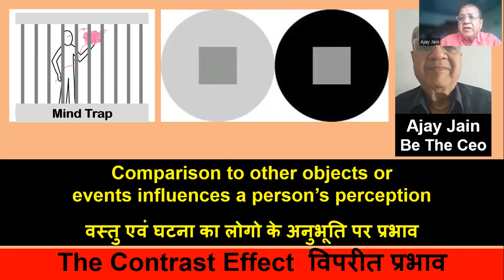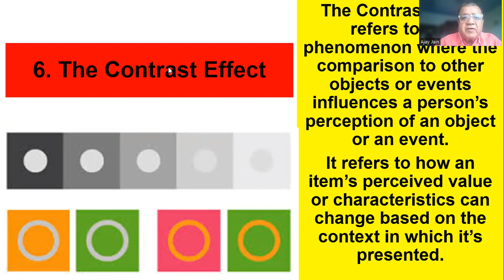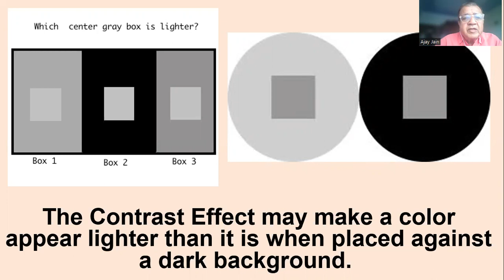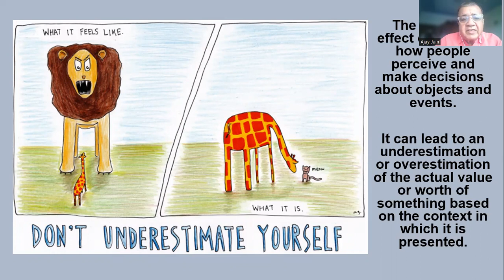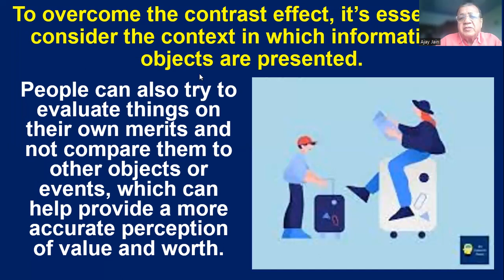6. The Contrast Effect विपरीत प्रभाव Mind traps By Ajay Jain , Life / Business & Trainer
6. The Contrast Effect  विपरीत प्रभाव  Mind traps By Ajay Jain  , Life / Business  & Trainer Comparison to other objects prevents influences a person’s perception वस्तु एवं घटना का लोगो के अनुभूति पर प्रभाव
The Contrast Effect refers to the phenomenon where the comparison to other objects or events influences a person’s perception of an object or an event.
It refers to how an item’s perceived value or characteristics can change based on the context in which it’s presented.
For example, when evaluating a job candidate, the interviewee interviewed after an exceptionally talented candidate may appear less competent, even if they are highly qualified.
A product may seem less Attractive compared to another, more luxurious product.
The Contrast Effect may make a color appear lighter than it is when placed against a dark background.
The contrast effect can impact how people perceive and make decisions about objects and events.
It can lead to an underestimation or overestimation of the actual value or worth of something based on the context in which it is presented.
To overcome the contrast effect, it’s essential to consider the context in which information or objects are presented.
People can also try to evaluate things on their own merits and not compare them to other objects or events, which can help provide a more accurate perception of value and worth.
Celebration of Success. - Listen to story of Successful people, get inspired, learn, take effective actions and grow in all area of Life.
सफलता का जश्न  - सफल लोगों की कहानी सुनकर प्रेरीत हो, सीखिए, प्रभावी  एक्शन ले और जीवन के हर क्षेत्र में आगे बढ़े।
Ajay Jain Life / Business Coach & Trainer